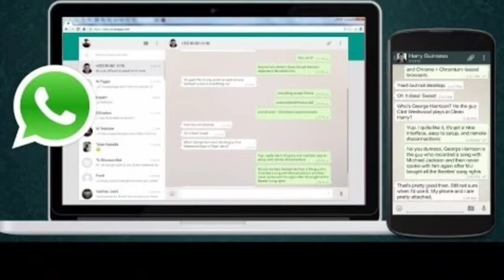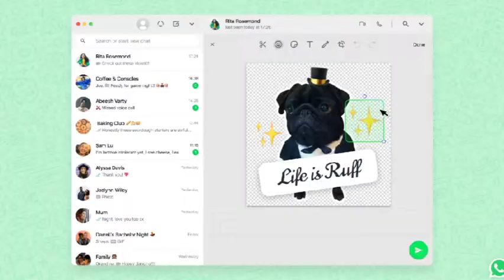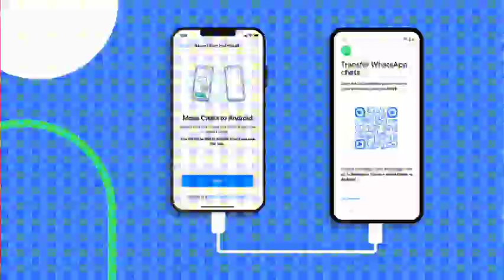Top 4 New Whatsapp features| Part I 2021⚡ Sticker Maker, Communities, Data Migration & More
Friends, In today's video we are taking a look at all new features WhatsApp has added in second half of 2021, so do watch this video to know more and don't forget to like and share this video with your friends and family

New WhatsApp Features | Part I 2021 Sticker Maker, Communities, Data Migration & More

10 Powerful WhatsApp New Features Nobody Knows This - New WhatsApp Useful Tricks